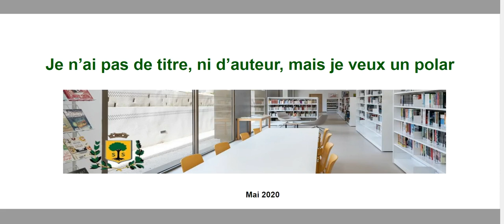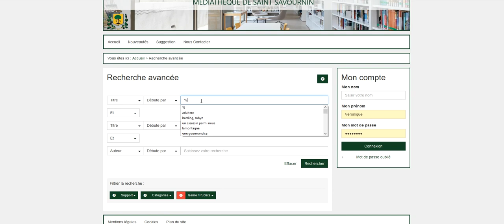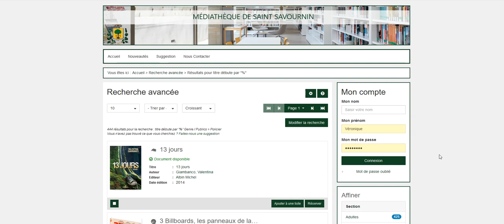sans titre ni auteur